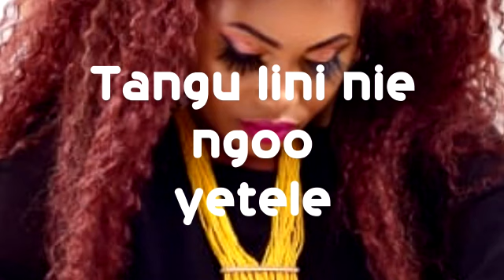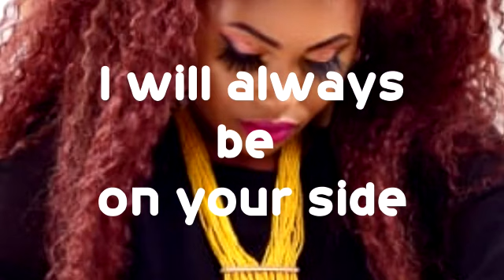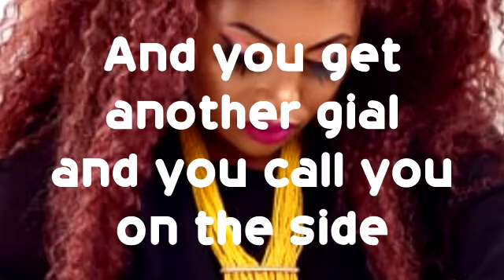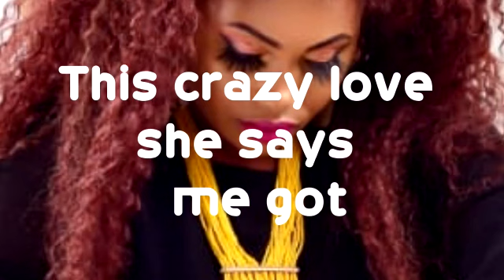Nakuhitaji by Wavinya Wavinya ft ketchup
Video from Bee 🐝 🐝 🐝